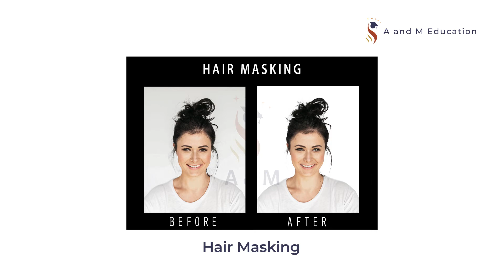Bindushree portfolio | Graphic Design Course in Mangalore | A and M Education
Are you looking to start your career in the Graphic Designing field. Click on above link to know about course and fees.